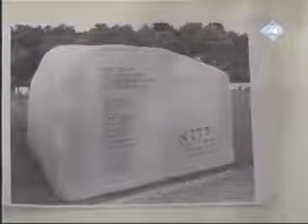Radovan Karadzic-Uvodna rec odbrane 44/46